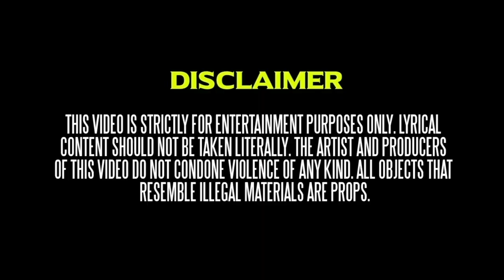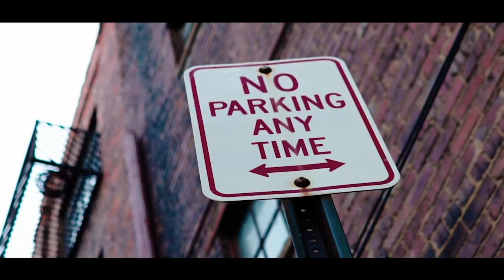GUDDA 24/7 - LETTER TO THE OPPS (OFFICIAL MUSIC VIDEO)